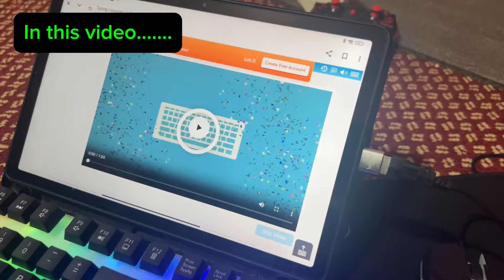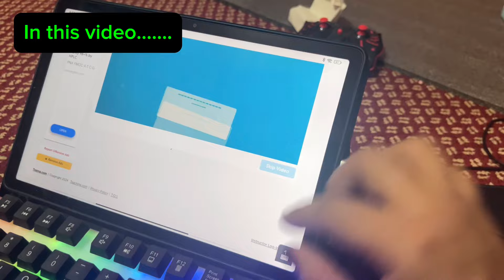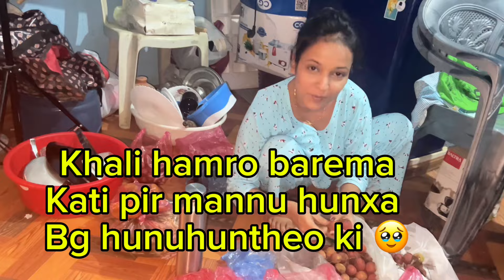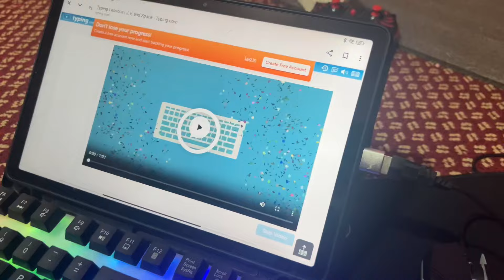Visa Ayo Ni Sathi Haru Sabita Ji Ko🥹||Buwa Lai Chasma Lyaidie🕉️